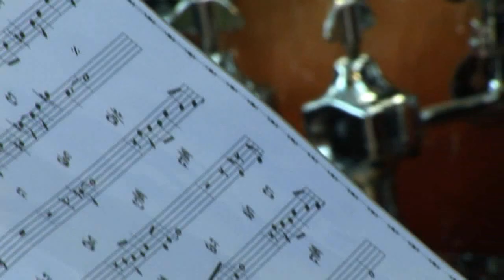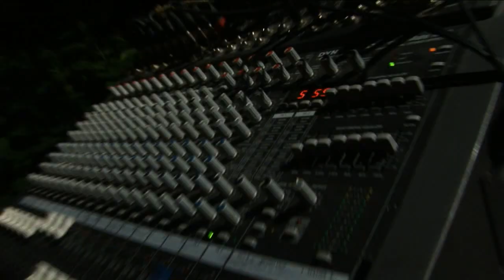Barcelona Wedding Photographer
Wedding photographs taken by James Wardell Photography International.

Specialist wedding photographer of international high society weddings & events.

SKYPE: JAMES_WARDELL
ASW - LINKEDIN - FACEBOOK